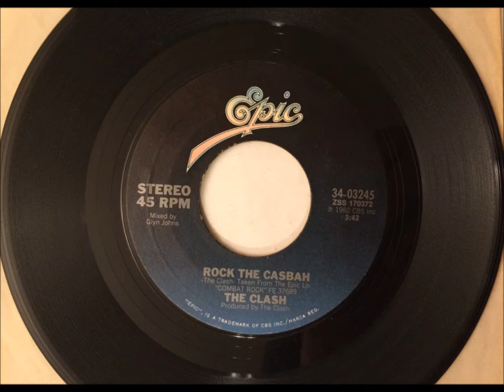Rock The Casbah , The Clash , 1982 Vinyl 45RPM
Written and recorded by The Clash, released as a single in June 1982 from the album "Combat Rock", it reached #8 on Billboard Hot.